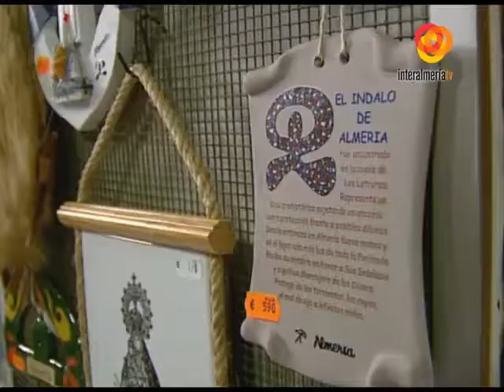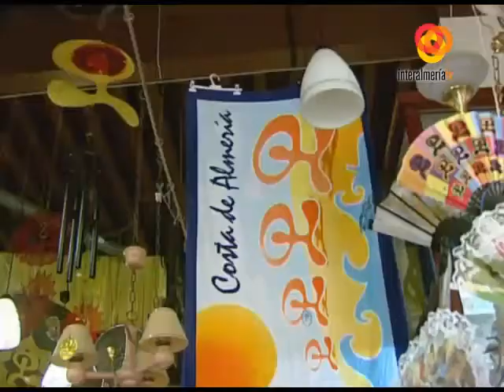VTR TIENDA SOUVENIRS